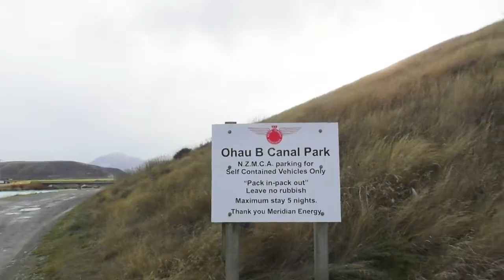Ruataniwha & Ohau B Canal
We didn't have far to travel from our spot at Lake Pukaki.  Just a short drive away was our next freedom camping spot high up, overlooking Lake Ruataniwha.

It's 4.5km long and was artificially formed in 1977-81 to maintain levels for a canal leading to Ohau B & C Power Stations.

Click on the link to our blog to read more about our travels around the Mackenzie District.